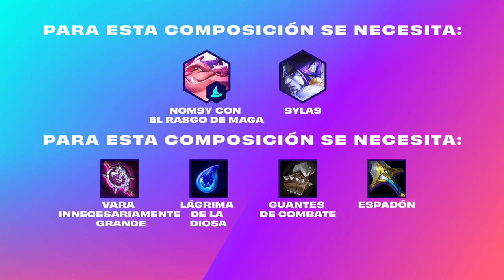Cómo jugar con Nomsy con Magos| Consejos Tácticos TFT |Lee Sin | Teamfight Tactics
Empieza a ganar con esta composición, conoce más sobre una Prodigio entre los dragones. ¡Juega con Nomsy con Magos y desbloquea nuevas posibilidades!